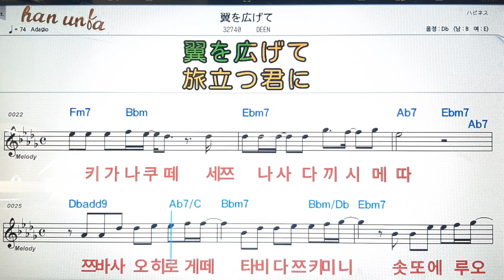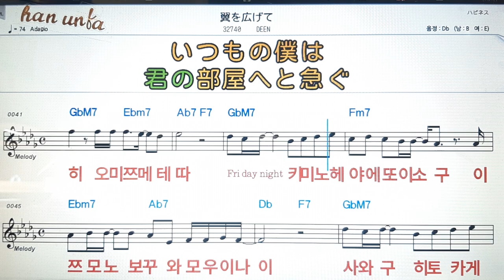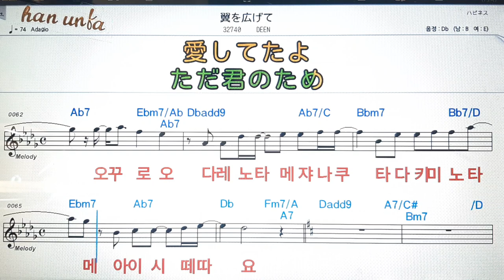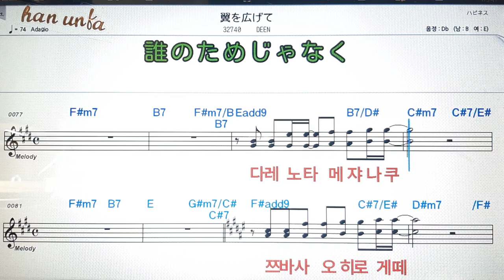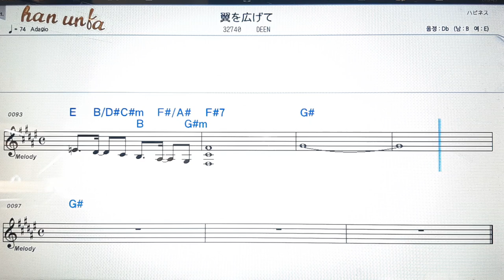쯔바사오히로게떼/Deen💕日本の歌*Karaoke*Sheet Music*(한*일본어 동시 발음)韓国語 日本語の同時発音